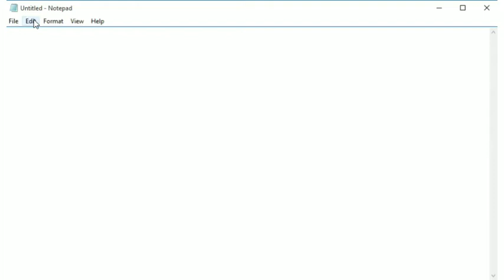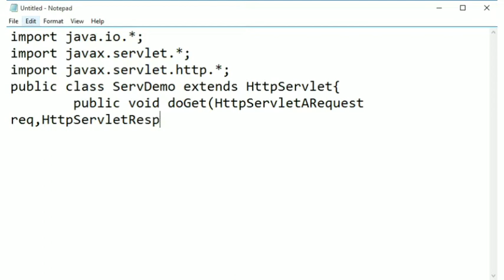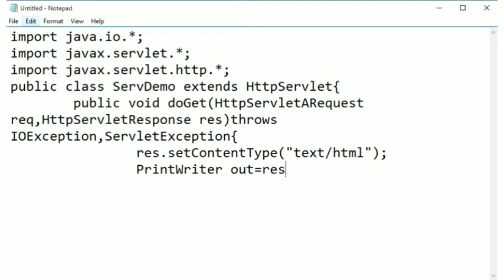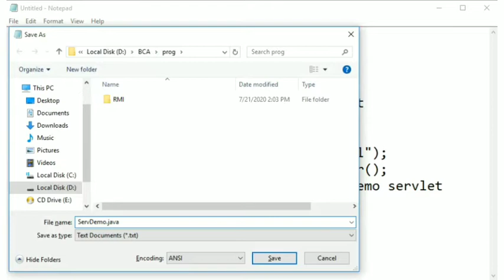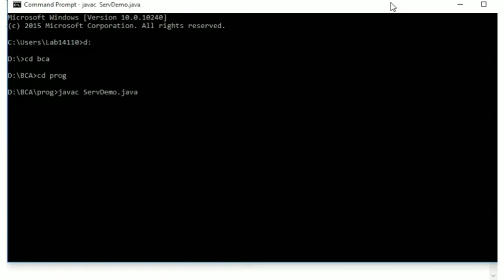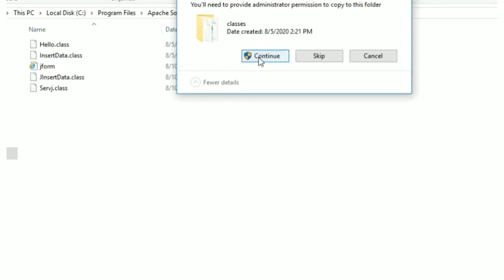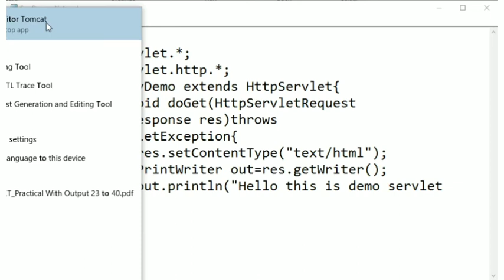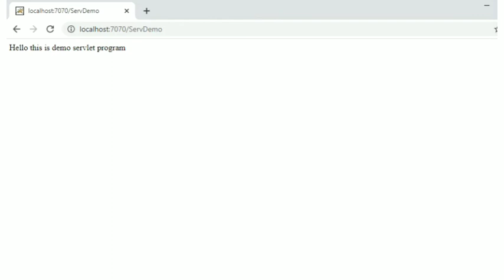Unit2-2.11Servlet creation by HttpServlet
dr subhash technical campus
bca mca